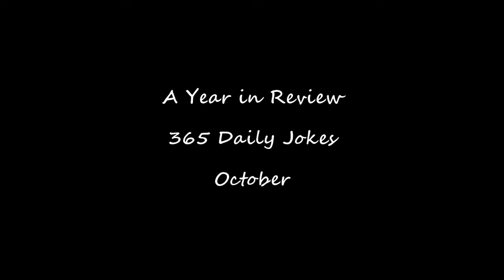365 Jokes Revisited - Spoooooooky October Compilation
Oooooooooooooh

Its an OOOOOOOOOOOctober Coooooooompilation Videooooooooo!!!